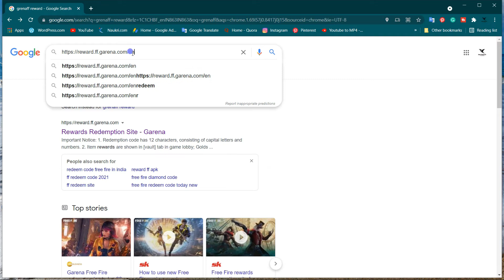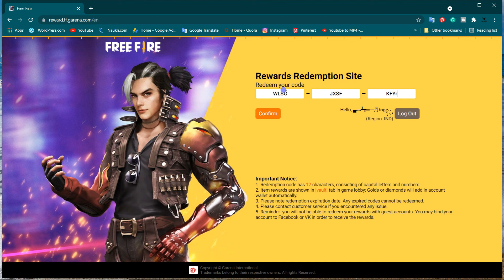FREE FIRE TODAY REDEEM CODE | 25 JUNE REDEEM CODE FREE FIRE | FF NEW EVENT | RAMPAGE PARTY GIVEWAY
FF NEW EVENT - FREE FIRE TODAY REDEEM CODE | 25 JUNE REDEEM CODE | FREE FIRE RAMPAGE PARTY GIVEWAY |

Redeem code - WLSGJXS5KFYR

free fire rampage party redeem code
free fire redeem code today
25 June redeem code today

1) free fire redeem code today
2) free fire redeem code 2021
3) free fire redeem code daily update
4) free fire redeem code today new
5) free fire redeem code site
6) free fire redeem code generator
7) free fire redeem code rewards
8) free fire redeem code center
9) free fire redeem code June 21
10) free fire redeem code June 22
11) free fire redeem code June 21 2021
12) free fire redeem code june
Gaming World